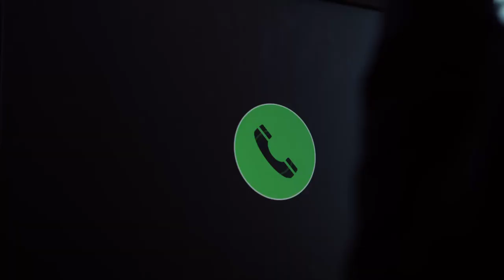Vendeur de Rêves (2022)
Au cœur d’un centre d’appel austère, un jeune télévendeur s’apprête à démarcher son énième cliente de la journée. Les yeux rivés sur son écran, il lit le script d’appel de la société Dreamix, spécialisée dans la production de rêves à la demande : “Avec notre catalogue infini, Nuit ne rimera plus jamais avec Ennui”. Mais la discussion prend une tournure inattendue lorsque Pierre quitte les yeux de son script pour la première fois…
Vendeur de Rêves porte un regard critique sur les promesses du monde du divertissement, à travers les yeux d’un télévendeur oppressé par ce système.

Écrit et réalisé par Alexis ROUMIER et Thomas TESSIER
Avec Julien LEMOINE
Chef opérateur - Ulysse ANDRÉ
Chef opérateur son - Morgane VALAT
Perchman - Sylvain PASTORELLI
Monteurs - Alexis ROUMIER et Thomas TESSIER

Merci à Pascal FAVRE.